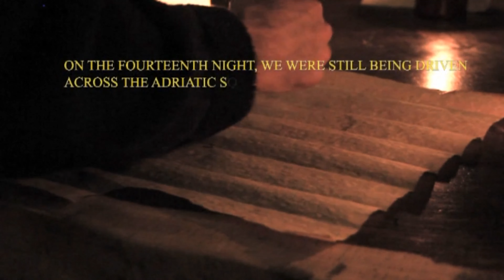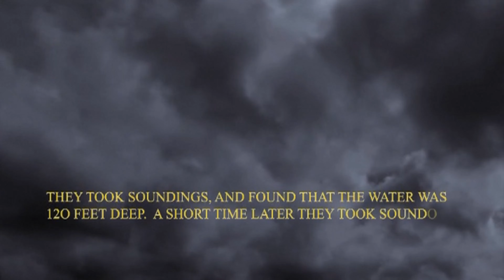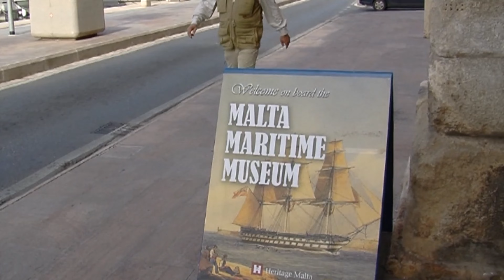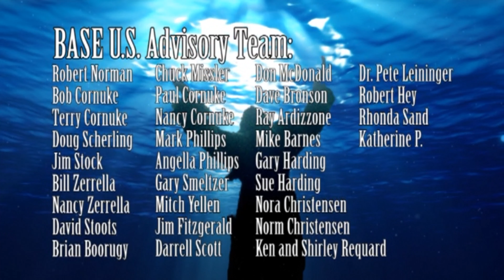The Lost Shipwreck of Paul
In September of 2000, Bob Cornuke flew to Malta. That trip marked the start of nearly two years of research and discovery in search of the lost anchors described in Acts. The true story of The Lost Shipwreck of Paul reads like a gripping fiction novel, as Cornuke takes readers along with him into the investigation.